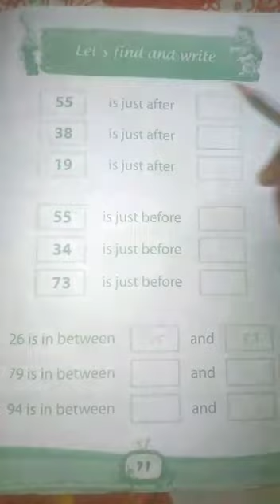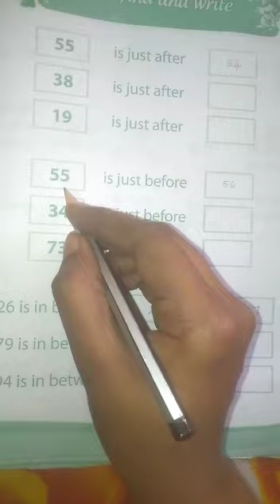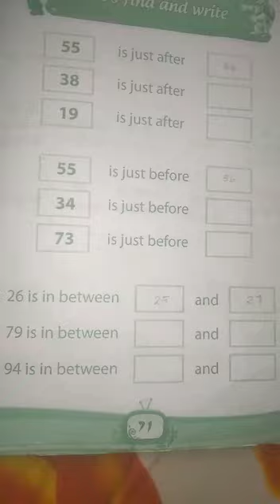MATHS | SK | January 14, 2022